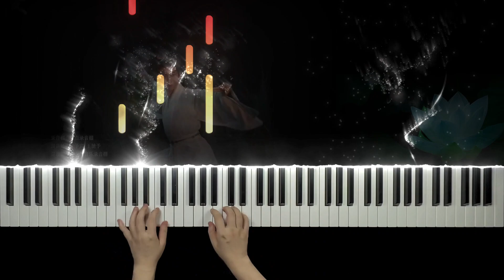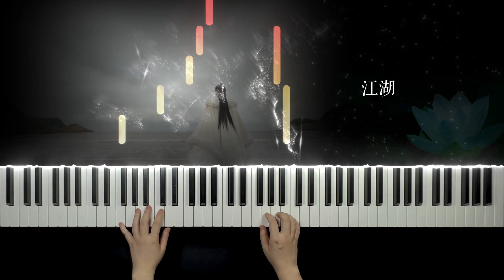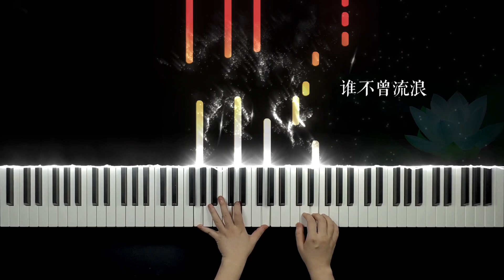摩登兄弟刘宇宁（摩登兄弟劉宇寧）《就在江湖之上》- 《莲花楼》" Mysterious Lotus Casebook "主题曲 钢琴版 Piano Cover | CIP Music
2 versions are included. Click 'file list' to choose the one you want 包含一份五线谱两份简谱